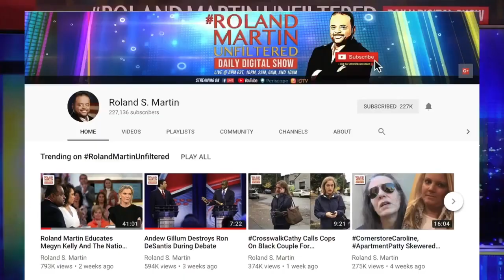Rep. Ayanna Pressley Opens Up About Living With Alopecia In An Emotional Video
Massachusetts Congresswoman Ayanna Pressley recently revealed that she is completely bald because of the hair-loss condition alopecia.

Pressley was one of the few Black women politicians who wore a natural hairstyle. She believe that seeing an elected official proudly wear her hair in braids mattered.

She told The Root, "My twists have become such a synonymous and a conflated part of not only my personal identity and how I show up in the world, but my political brand. And that's why I think it's important that I'm transparent about this new normal and living with alopecia."

The Congresswoman from Massachusetts also said,  "... I want to be freed from the secret and the shame that secret carries with it. Because I'm not here just to occupy space — I'm here to create it."

Don't miss Rep. Pressley's interview with The Root

Video credit: The Root